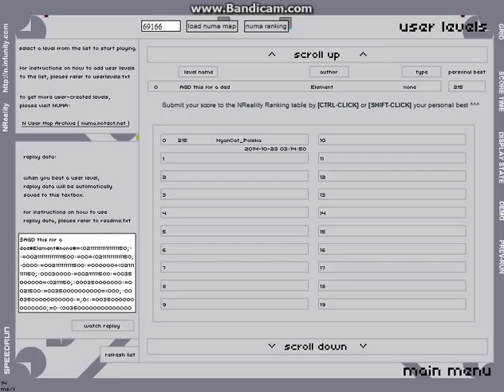NReality | SpeedRun | ArtCore | AGD this for a ded by Element